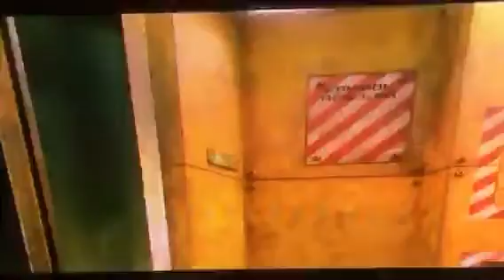See you at the party, Richter...